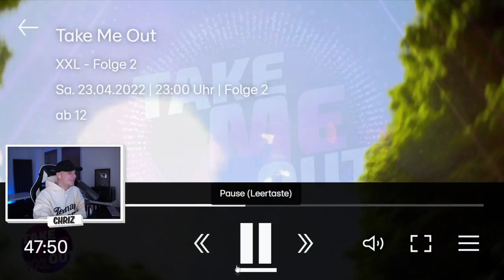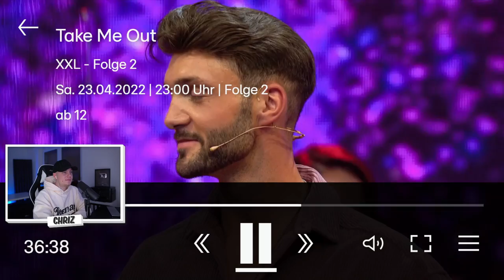VANESSA (Temptation Island) bei TAKE ME OUT😆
✘Kamera 2
✘Objektiv 1
✘Objektiv 2